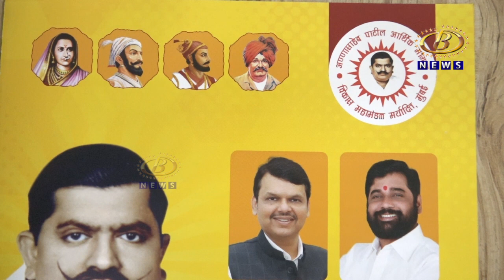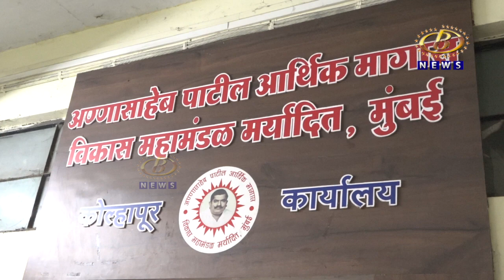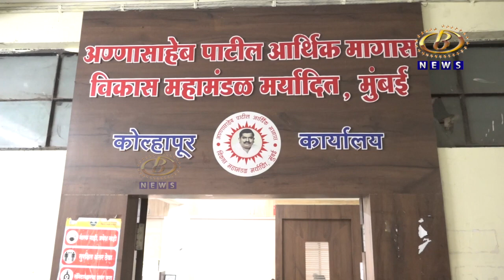अण्णासाहेब पाटील आर्थिक विकास महामंडळाच्या कर्ज प्रकरणांचा व्याज परतावा प्रलंबित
अण्णासाहेब पाटील आर्थिक विकास महामंडळाच्या कर्ज प्रकरणांचा व्याज परतावा प्रलंबित,  कर्जदार मराठा तरूण अडचणीत